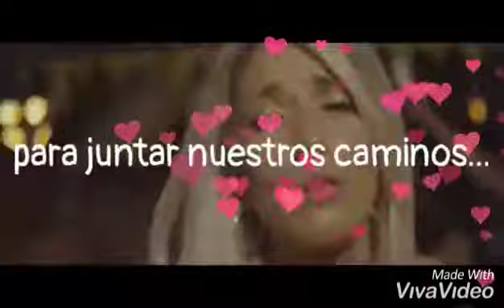Valeria Gau -Bailar Contigo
Estado de WhatsApp